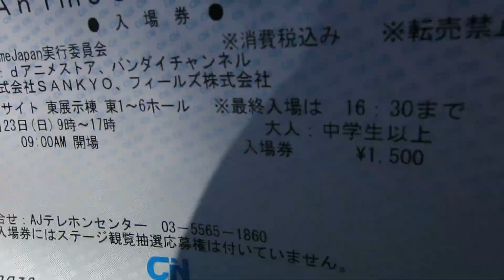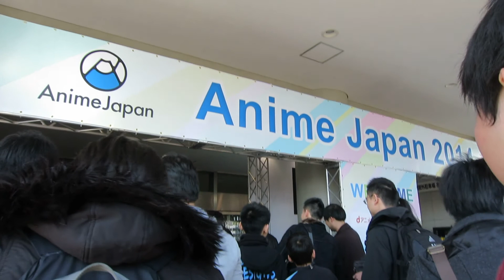【AnimeJapan 2014】入場行列 3月23日（2日目） 10:00ごろ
昨年まで東京国際アニメフェアという名称で東京ビッグサイトで行なわれていたイベントが、2014年からAnimeJapanというイベントにリニューアルされました。
東京国際アニメフェアは地味目のイベントだったので、同じようなものかと思っていたら入場のための行列ができていて、人も多くビックリ！

2014年3月22日（土）、23日（日）、東京ビッグサイトにて開催される『AnimeJapan 2014』が発表されました。
2002年にスタートした『東京国際アニメフェア』は12回の開催を数え終了することとなります。
今後は、アニメ業界の総力を結集し立ち上げる新イベント『AnimeJapan』に、今まで培った理念を集約し『AnimeJapan』 が世界最大のアニメイベントになるよう盛り上げてまいります。

今まで『東京国際アニメフェア』をご支援いただきまして誠にありがとうございました。ご来場いただいた、アニメファン、ファミリー、ビジネス来場者、海外バイヤー、海外のアニメファンの皆様、また、ご出展いただいた企業、団体、学校、クリエイターの皆様、東京国際アニメフェアの開催に関っていただいた全ての方に感謝し、この場を借りて深く御礼申し上げます。

新たに立ち上がる『AnimeJapan 2014』にご期待いただき、ご来場並びにご出展いただきますよう、何卒よろしくお願い申し上げます。